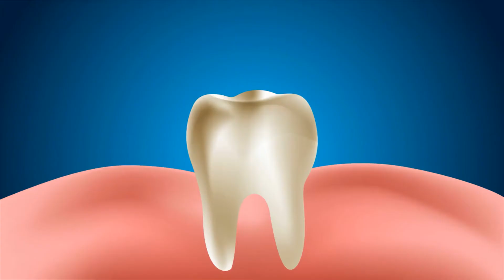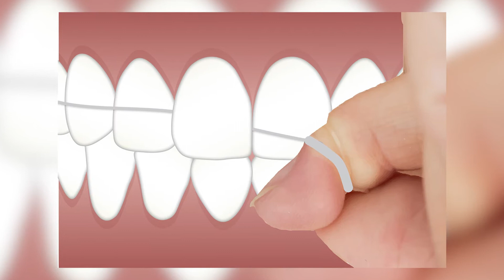Dental Cleaning Stain Removal (What To Expect)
Dental Cleaning – Stain Removal

Introduction

Do you have stains on your teeth? Are you looking to see if they can be removed? If yes, this is the place for you. You might be expecting some pain during the procedure. Maybe you are afraid it will be harmful in the long run. Or, do you even need one now? Don’t worry. Today, we shall resolve all your queries.

In this video, we’ll talk all about tooth stains, and what you can expect when you get a cleaning for tooth stain removal.

Main Content

Tooth stains are nothing to worry about. They appear due to many reasons. Yellowish or brownish teeth that look like this, are because of certain foods or drinks. These could be red wine, coffee, tea, or even chocolate. Now, I am a fan of all of these. There’s no need to completely skip any of this. Just eat in moderation. Grey teeth stains (insert picture) are usually because of underlying reasons. Probably a broken tooth, decay, or even genetics.

Sometimes, these are simply due to old age. In most cases, a simple procedure gets rid of them. Your dentist will schedule you in for a tooth cleaning. Many people are afraid of the process. It's natural to feel anxious due to the constant prodding and poking in your mouth. But, it is nothing to feel flustered about.

In most clinics, a dental hygienist will perform the cleaning. You might get an oral exam to determine any underlying problems.

Most cleanings start with the tartar in your teeth getting scraped off. This is the yellowish plaque that builds up behind your teeth. There might be some scraping sounds you will be hearing. Don’t freak you out. These are quite normal.

Usually, an electric brush is used next to clean your teeth. This toothpaste cleans your teeth. It also gives them a nice, quick polish. This is just like the kind of electric toothbrush you might use at home. The only difference is that the toothpaste will be much grainier. Many dentists let you choose flavors! So, go for the nice, minty one.

Then you will get a professional flossing session. If you floss at home, it will be breezy. This also removes any leftover toothpaste in your mouth. If you don’t floss, start today. Floss reaches the places your toothbrush usually can’t. Believe me, it’s going to save you a trip to the dentist’s office.

The last thing to do is usually a fluoride treatment. Before this, you’ll need to rinse your mouth with liquid fluoride. Ever see that sticky, gummy substance over teeth in dental office pictures? That foamy substance is fitted in a mouthpiece over your teeth. This is only for about a minute.

A lot of dentists choose not to give fluoride treatment to everyone. If you floss regularly and use fluoride toothpaste, you don’t really need it.

Then, it's time to wrap things up. Now, you get a final exam. Your hygienist will check for any residue plaque or toothpaste left. You might get an x-ray appointment for a closer look at any unidentified issues. Sometimes during a cleaning, dentists might place antibiotics in gum pockets. This is to ensure no bacteria grow there in the future.

I know a lot of you are worried about the pain you will experience during the process. I cannot stress this enough – you won’t. If you practice good oral hygiene at home, there will be no pain. If you don’t, there will only be minor discomfort. We’ve all heard horror tales about dental visits. I promise you, they are not quite true.

Once you get your teeth cleaned, there are some things you should do to keep them in prime condition. First and foremost, brush your teeth twice a day. Make sure your toothbrush has a small and rounded head and has soft bristles. You can even try investing in an electric toothbrush if that’s your thing.

On top of this, floss. So many people come up to me and complain of tooth pain and gum decay. And then they tell me – they haven’t flossed in years. That’s the number one way to ruin your dental health.

Here’s an easy flossing method. We can call it the finger-wrap method. Use a 15-20 inches long floss. Use your two fingers to wrap the ends of the floss. Make a U-shape curve, and floss around your teeth gently.

However, these are only preliminary tips and tricks. This is all very basic and you should practice this lifelong.

A healthy diet is very important. Avoid soda and carbonated drinks. Avoid caffeine. Eat sugar in moderation. This allows acidity in the mouth and causes bacteria to develop. And most importantly, quit smoking.

You might still feel apprehensive about getting your teeth cleaned professionally. There are some strategies you can adopt at home. Beware, these are only suggestions and are not guaranteed fixes.